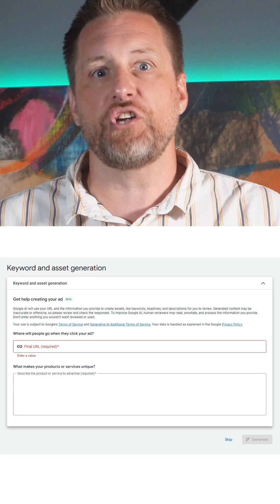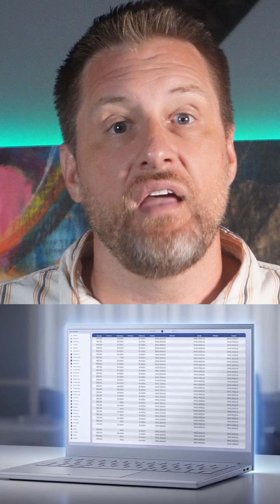Humane Horizon Pro: The First AI Coworker Laptop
This isn’t just a laptop running AI tools — it’s an AI Agent that can operate the laptop alongside you.

I learned the hard way why this matters. While debugging hacked API keys, I spent days pasting screenshots into ChatGPT until it finally solved the issue. Imagine if instead of me doing all that busywork, the laptop itself could handle the process with me — suggesting fixes, testing, and learning as we go.

That’s exactly what the Horizon Pro from Humane is designed for. It acts like a digital coworker — running your apps, checking data, and summarizing results.

The future of productivity won’t be about how fast you type, but how well you delegate to your AI agents.

👉 Will you keep working on your laptop… or start working with it?